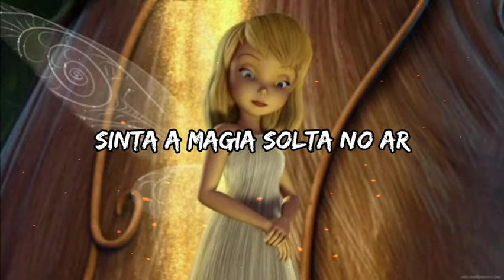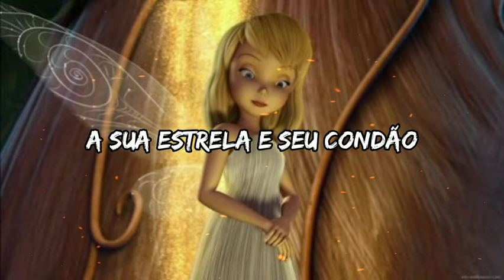Tinker Bell - Voe Pro Seu Coração (Letra)